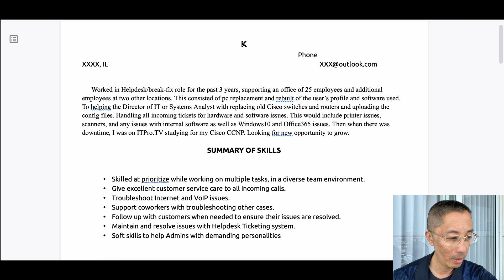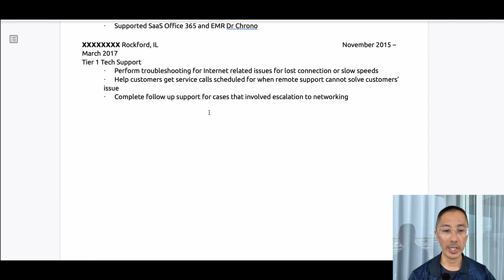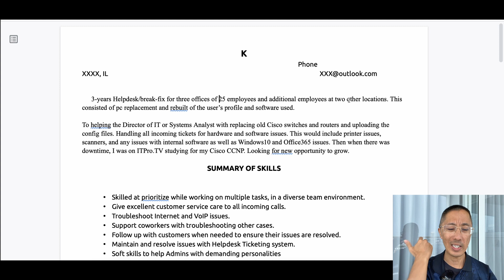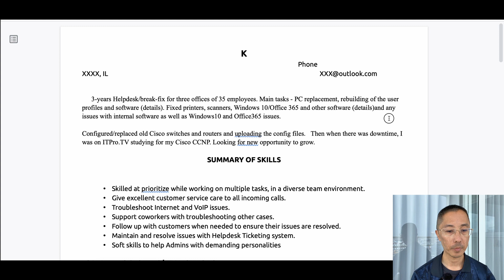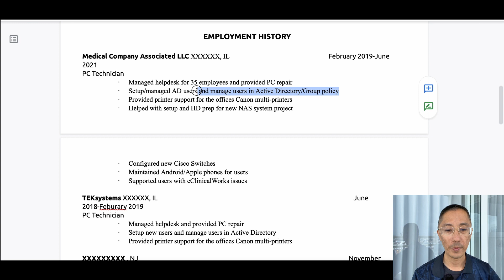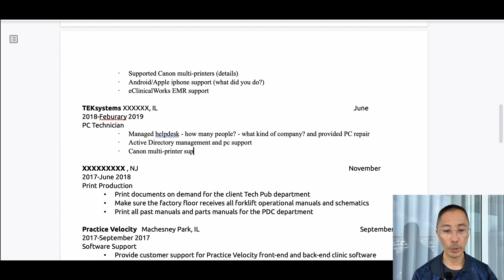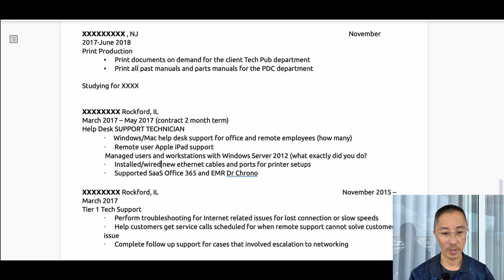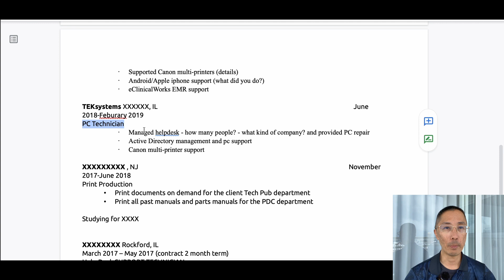IT Resume Makeover #34 - Janitor to Network Engineer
This resume makeover was typical of what we usually see in the RouterGods Meetup Group.  "K" is changing careers and has gone from Janitorial/Print Production to Technical Support.  He is now trying to get better network engineering jobs.

Many of the job details required more information and several sections were consolidated.  We also give advice for people in the same situation trying to move from technical/pc support to network engineering.

RouterGods is one of the largest IT/Networking Meetup groups in the world.  Membership is free and we do free resume reviews and makeovers for all of our members.